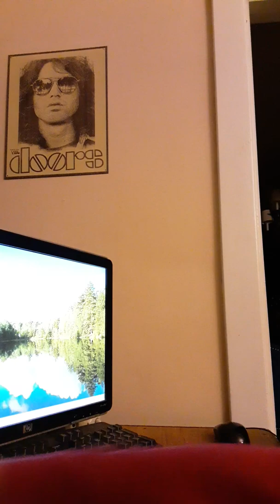Elias Walter's Wresting: Triple threat Cruiserweight title match